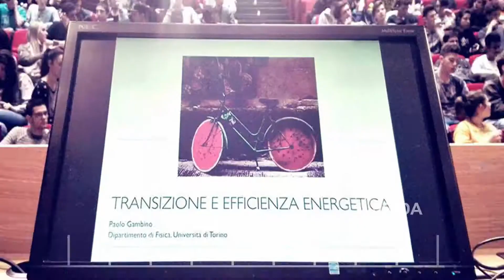Un anno di terza missione e public engagement